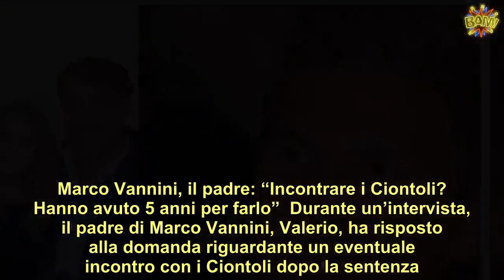Marco Vannini, il pg della cassazione: “Fu omicidio volontario” | LE NOTIZIE DEL GIORNO